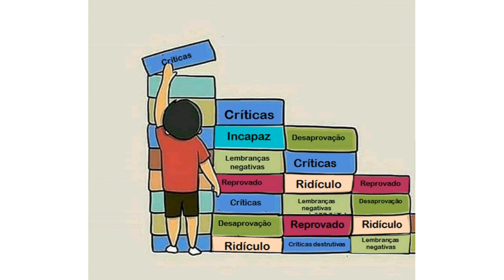Superação ArmarinhoChris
Opções de pagamento:
💳 Cartão de crédito;
🧾 Boleto;
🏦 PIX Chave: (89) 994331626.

Obrigada! 😊😍❤